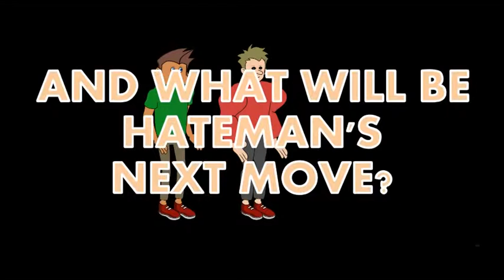LOVERMAN- EPISODE 2 THE TERROR OF TERMINXEO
the OneNeeder Anime Studio